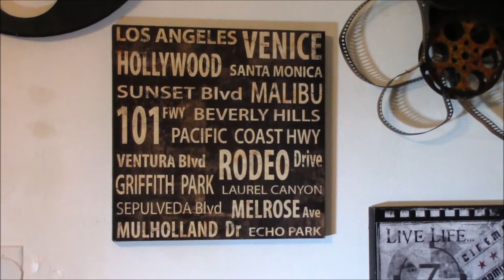RBN Radio DJ Amada interviews MA Felipe Cortes CCTV Dec 12 2020!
RBN Radio DJ Amada interviews MA Felipe Cortes via Corte Circuito TV Digital Channel and also on Radio Banda Nortenaz! She asks him what brought him to the Los Angeles, Calif. area from the UNAM of Mexico! Theater Director Felipe Cortes shares with RBN Radio Why he Loves the Arts! and how passionate he is about his Play "La Virgen de Guadalupe!" He promises more to come and share with his Fans too! He wishes everyone a very safe Happy Holidays! His works are Sponsored by El Mercado de Los Angeles aka as El Mercadito and also by Maria Carlton Foundation:) Stay connected for more interviews coming by DJ Amada on RBN Radio!